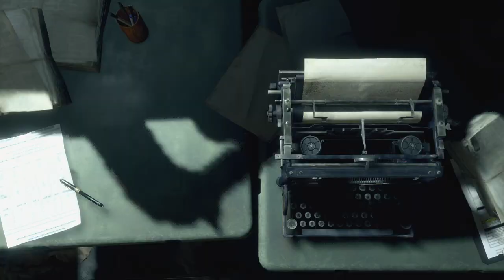Mon gros fail du S+ Resident Evil 4 REMAKE PROFESSIONNEL